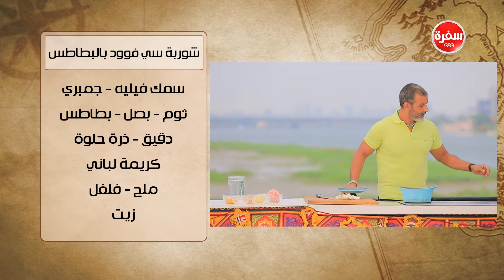شوربة سي فوود بالبطاطس | هشام السيد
طريقة عمل شوربة سي فوود بالبطاطس  مع هشام السيد في شبكة وصنارة